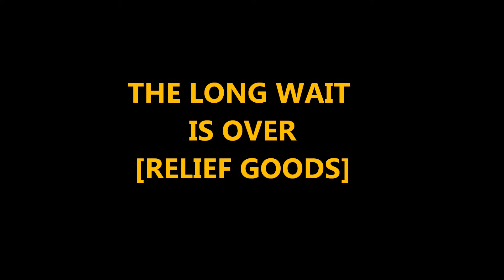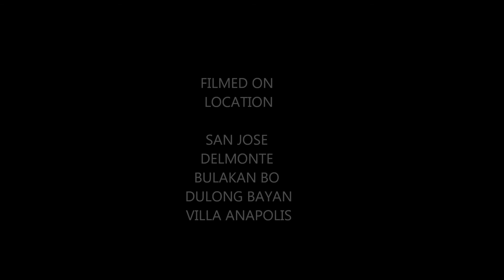E.C QUARANTINE [RELIEF GOODS]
DISTRIBUTING OF RELIEF GOODS MARCH 31 2020 VIILLA  ANAPOLIS BULAKAN 2;30 PM